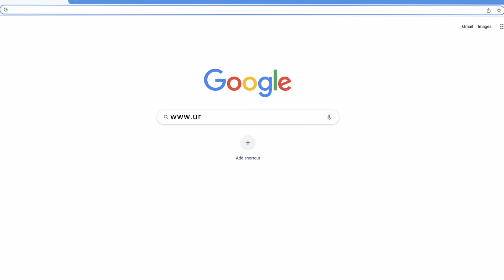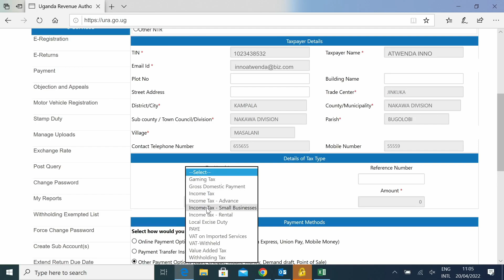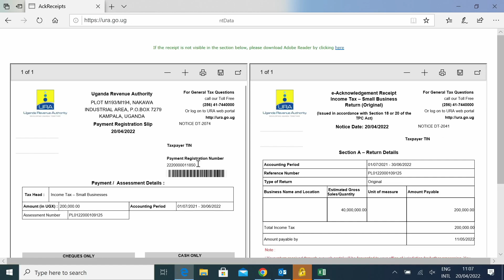Okukola Enyanjula Eya Presumptive Tax